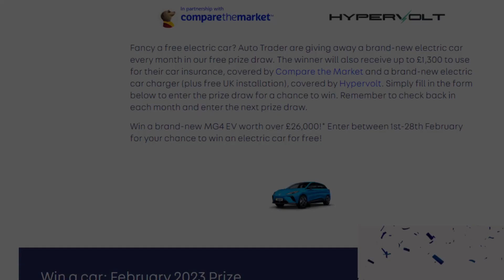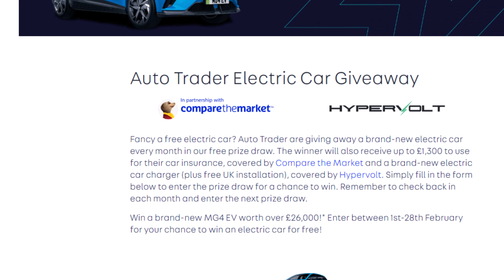This Week's Picture and How Close Was I? BOTB Dream Car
Zone 3 for me again this week. And let's have a look at this week's new spot-the-ball picture.